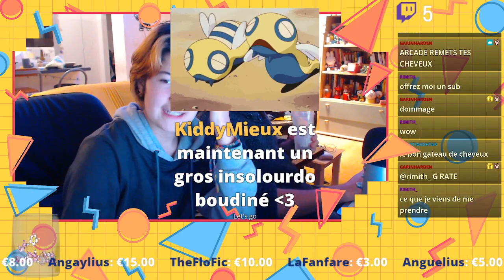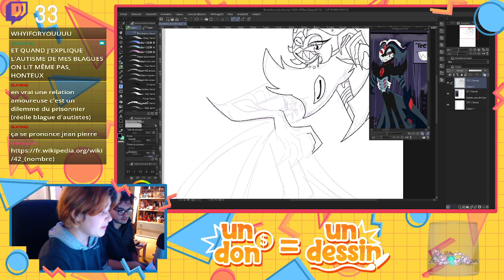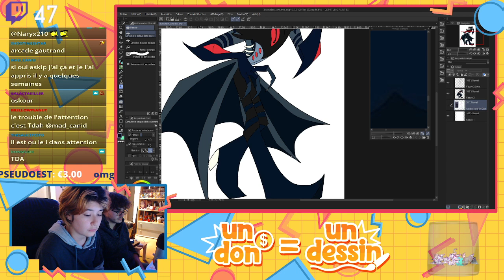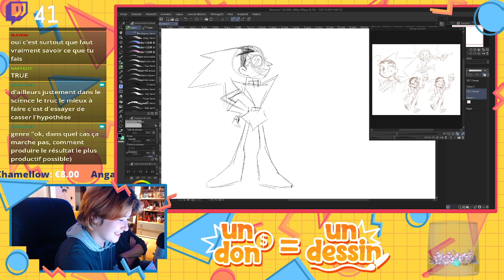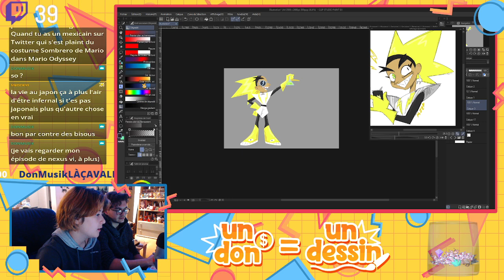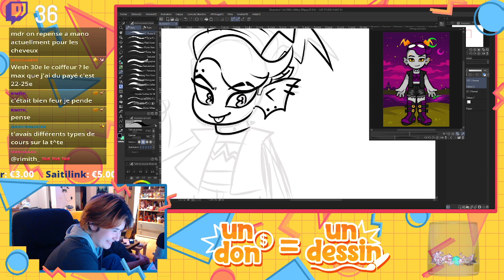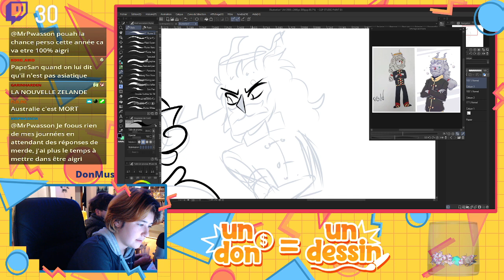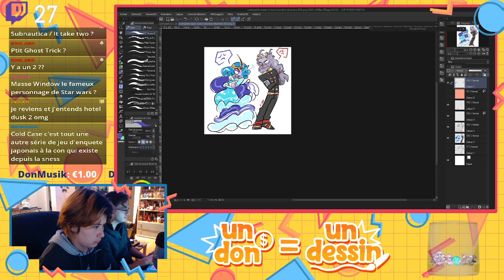Live Dessin:j'ai full retard pour les contrepartie Tipeee je tente de toute rattrapé(je réussie pas)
debut du live: 1:19